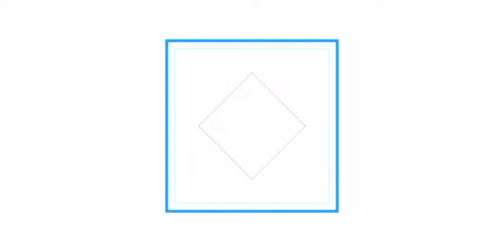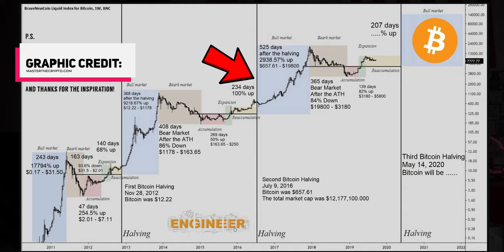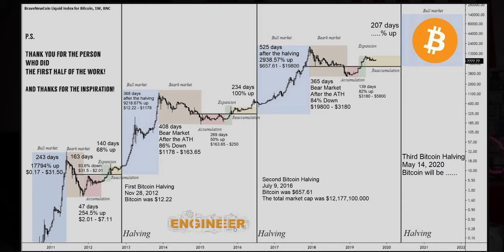Bitcoin Halving 2020 Explained!! (WHAT YOU NEED TO KNOW) $BTC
Bitcoin halving 2020 explained: if you want a simple explanation of what the bitcoin halving is and what it means for bitcoin price, bitcoin miners, and for you, then this is a can't-miss video! BTC price is often the topic of conversation in regards to the halving, but what REALLY happens when the bitcoin block reward gets cut from 12.5 to 6.25 bitcoin per block? Ultimately the bitcoin "halvening" is simply reinforcement for the core value driver of bitcoin: scarcity!

TIMESTAMPS:

1:00 - What is a halving? Why is it important?
3:45 - Why would miners continue to mine bitcoin after halving?
6:00 - What does the halving mean for bitcoin price?
8:55 - Why the 2020 halving might be different
9:30 - What does the halving mean for you?

Most often, I include links to products when I do product reviews, but I do not allow brands to dictate my message in relation to a product or service. You will always get my personal and honest opinion. Thank you.

It is not intended to be investment advice, nor does it represent any entity's opinion but my own.  Seek a duly licensed professional for investment advice. I am not guaranteeing you gains on your investments and the content I produce is my own personal approach, opinion, and strategy in this highly speculative market.